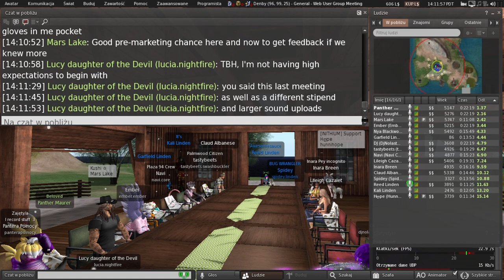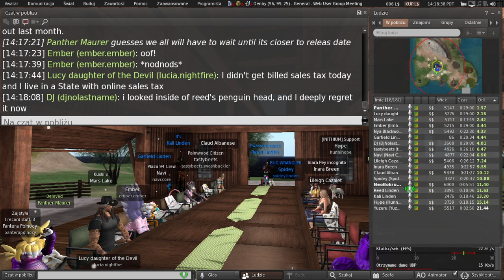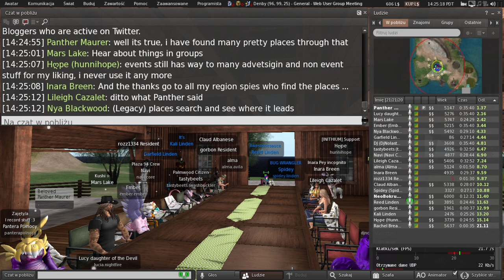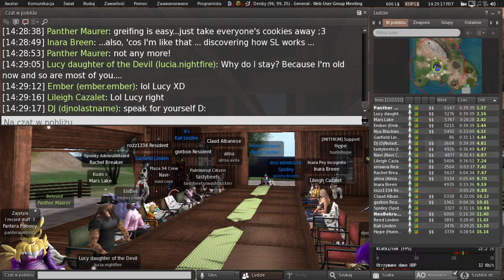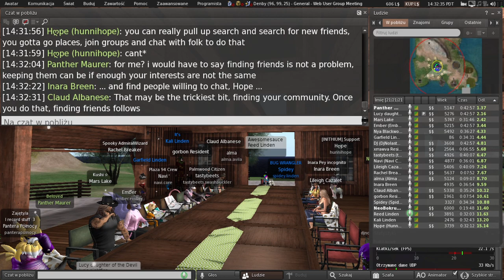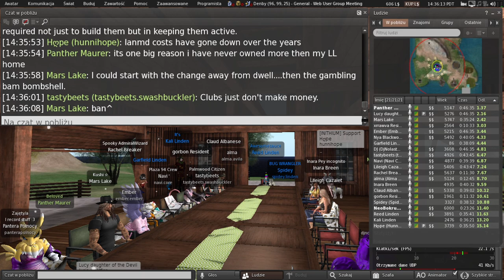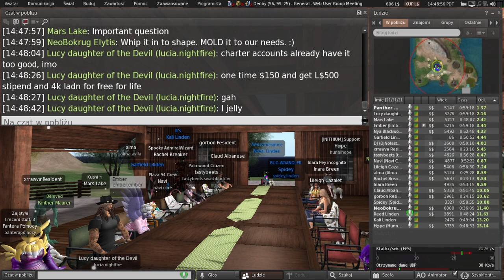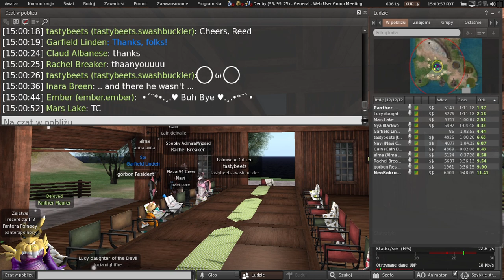Second Life: Web User Group meeting (6 April 2022)